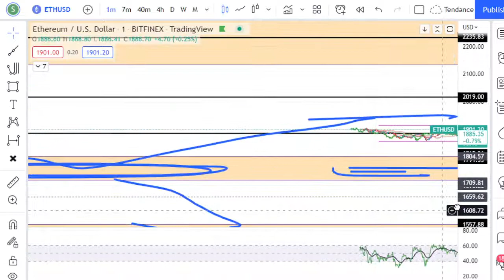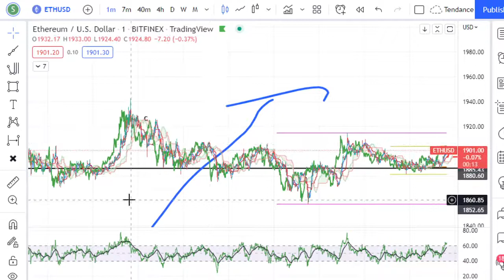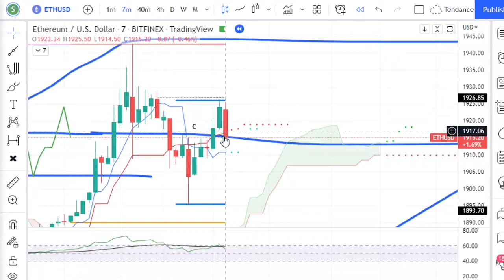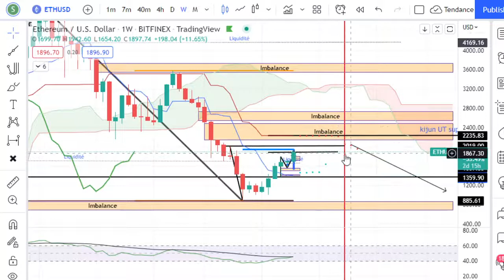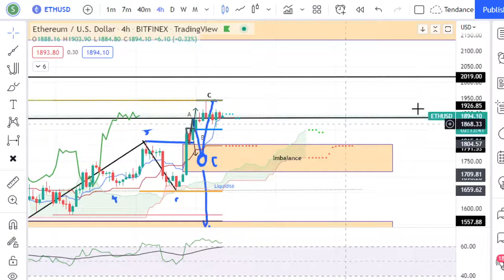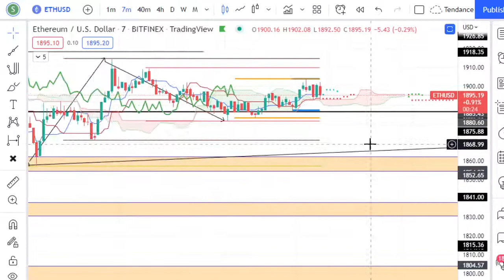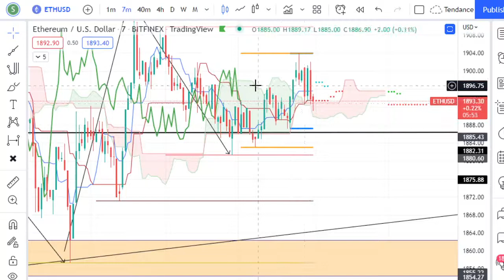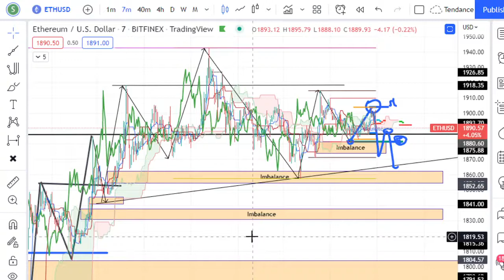ETHEREUM suite analyse basic